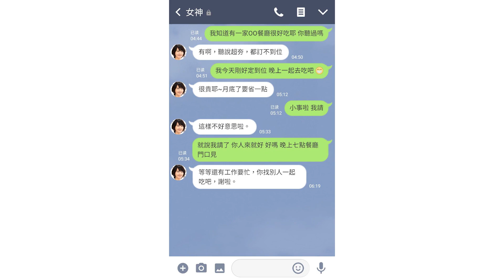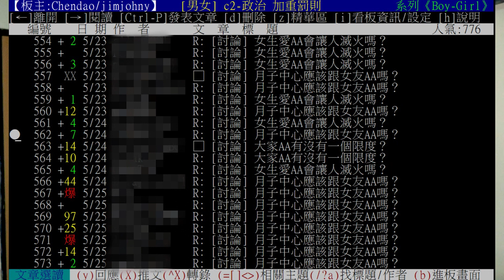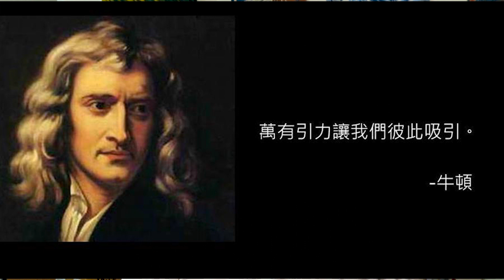紅藥丸小字典 EP.2 Average Frustrated Chump〈可開啟CC字幕〉紅藥丸覺醒